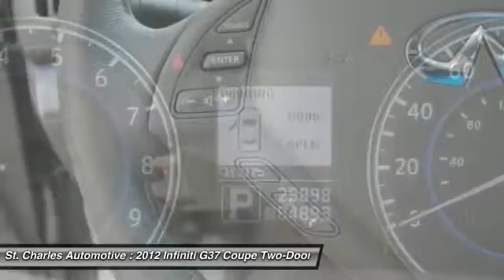2012 Infiniti G37 Coupe St. Charles Hyundai 94520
2012 Infiniti G37 Coupe x

You'll love this 2012 Infiniti G37 Coupe. This is a two-door coupe you'll want to take home. With 25867 miles, it features Automatic transmission and an exterior color of Liquid Platinum - Gray. Call and get in touch with St. Charles Automotive directly, and be the first to open the two-door coupe door today!